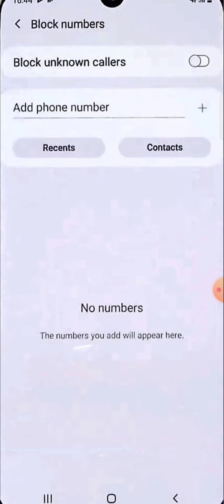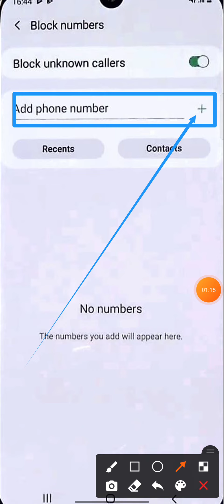how to block number ko unblock kaise kare in samsung a12